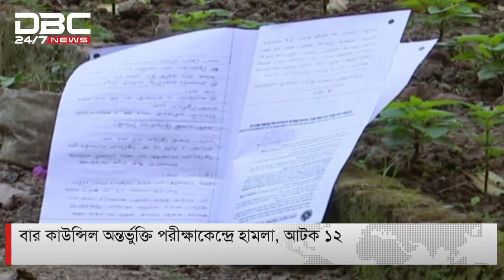বার কাউন্সিল অন্তর্ভুক্তি পরীক্ষাকেন্দ্রে হা.ম.লা, আটক ১২